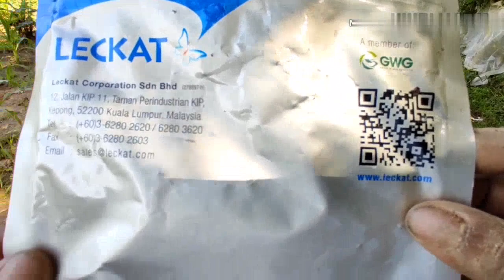CARA-CARA TANAM Janggung manis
JANGGUNG MANIS LECKAT

TQ